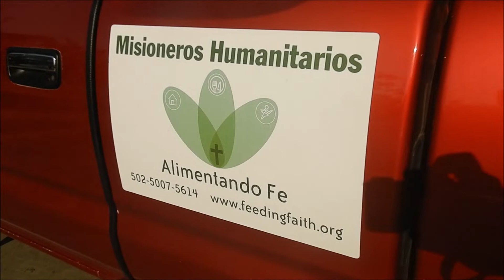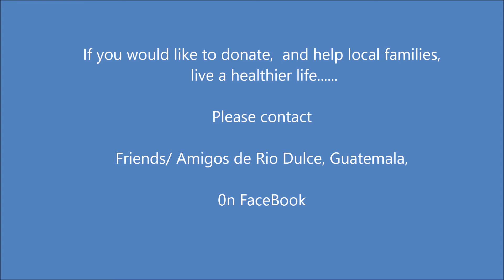Sailing svMistress, Friends / Amigos Rio Dulce Stove Project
Adventure before Dementia
Our newest project, is working with a missionary group who are providing us with stoves to install in local houses. These stoves are needed because of the unhealthy conditions due to smoke in the home, causing Household Air Pollution.